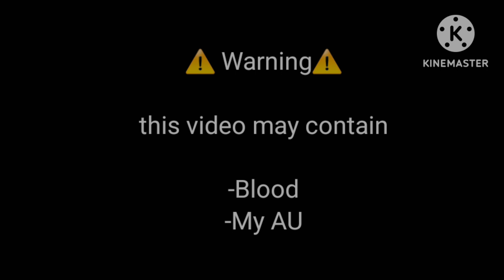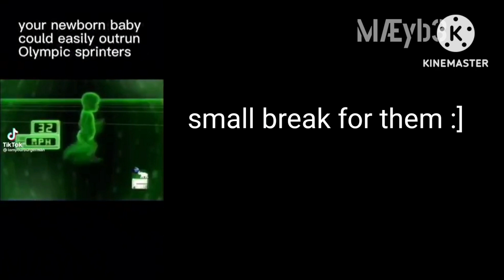pt.2 || C.C/B.V || Aftons react to eachothers death || FNaF